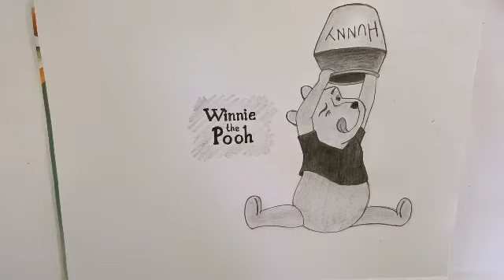Drawing Cartoon Winnie the Pooh II How to draw Winnie the Pooh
Winnie-the-Pooh, also called Pooh Bear and Pooh, is a fictional anthropomorphic teddy bear created by English author A. A. Milne and English illustrator E. H. Shepard.

The first collection of stories about the character was the book Winnie-the-Pooh (1926), and this was followed by The House at Pooh Corner (1928). Milne also included a poem about the bear in the children's verse book When We Were Very Young (1924) and many more in Now We Are Six (1927). All four volumes were illustrated by E. H. Shepard.

The Pooh stories have been translated into many languages, including Alexander Lenard's Latin translation, Winnie ille Pu, which was first published in 1958, and, in 1960, became the only Latin book ever to have been featured on The New York Times Best Seller list